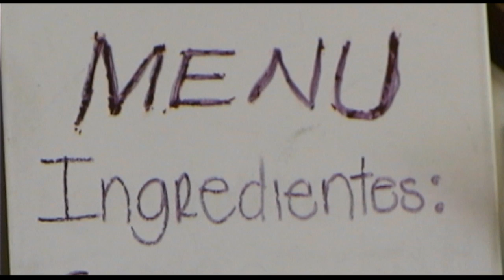PINKSHIONISTA | ELVIA Y JOSE BACKSTAGE